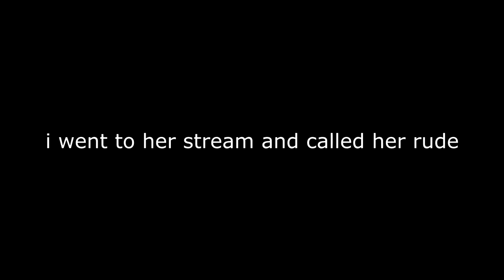nice girl turns mean after I got her killed in fortnite oh yeah yeah | MaximilianMus Archive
I have his permission to archive his old videos here on my channel. The content I upload is not eligible for monetization, so I do not get paid by Google Adsense. Thank you for being here and enjoy!!!